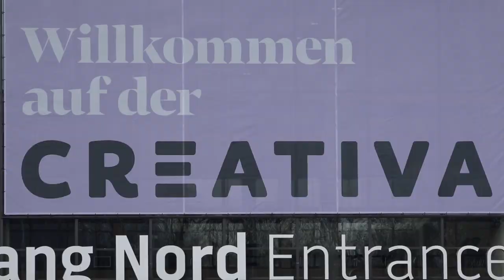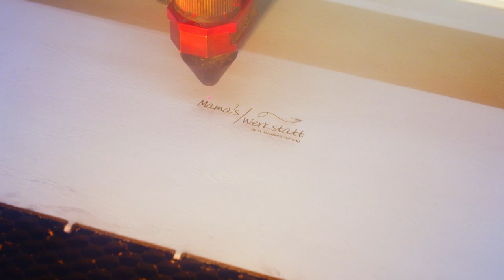40 Jahre Creativa - St(r)ickkunst & neuer Look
40 Jahre CREATIVA! 🎉❤ Wenn das kein Grund zum Feiern ist! Die Kreativmesse präsentiert sich im Jubiläumsjahr im neuen Look & mit vielen neuen Trends in den Dortmunder Westfalenhallen.🤗 Ihr könnt euch noch bis Sonntag, 19.3., bei der CREATIVA viele Ideen holen und bei den Nähmaschinen auch unter die Haube gucken.  Hier unser Vorgeschmack für euch. 🎥